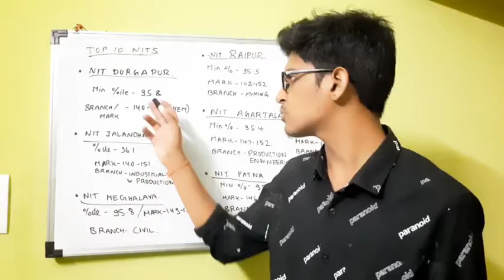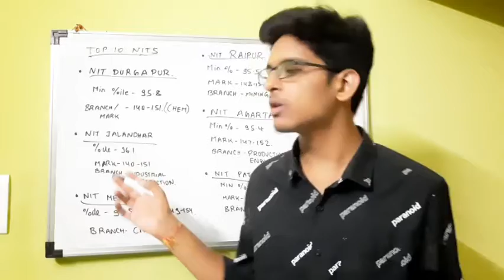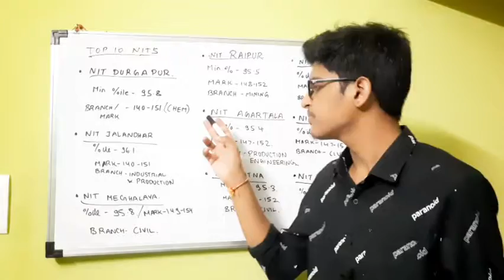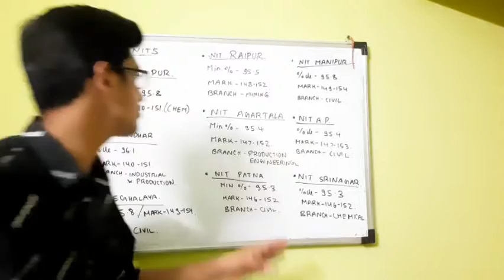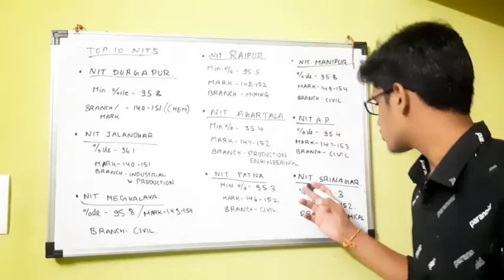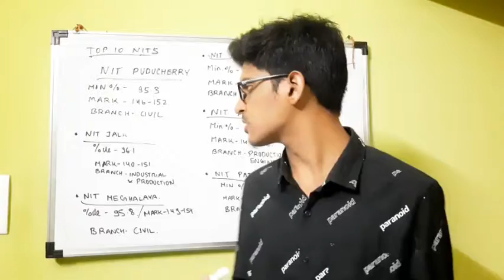Top 10 NITs in 2021 Under Low Score and Low Percentile | Nits and Cutoff | jee mains 2021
About Priyansh Gautam -

Here to show and to set you on the right path while you are surrounded by a lot of noises in this materialistic world and to provide you with the right kind of advice being a 'Youth Expert'

Always working to make this world a better place. Will be grateful towards your heart-warming support. Gratitude!